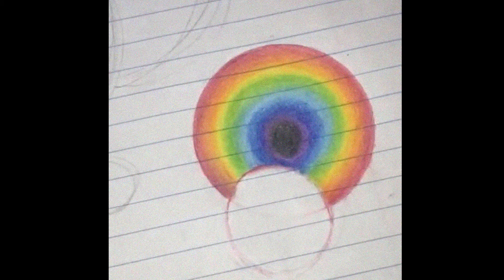[FREE] Don Toliver Type Beat ~ "Closed"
120 BPM

💲 Bulk Deals:
→ Buy 1 get 1 free (for all License)
→ Buy 2 get 2 free (for all License)
→ Buy 3 get 3 free (for all License)

About Me: I'm a music producer living in boston at the moment. I make a lot of beats everyday mostly with a dreamy/psychedelic kinda vibe with hard drums. If that fits your style of rapping than I suggest subbing and connecting with me on Instagram/Twitter to make some bangers 🔥

IMPORTANT:
This beat is free for non-commercial use only. For commercial use you must purchase a lease. You always have to give credit (Prod. @Gravitybeatz) in the title of your song.